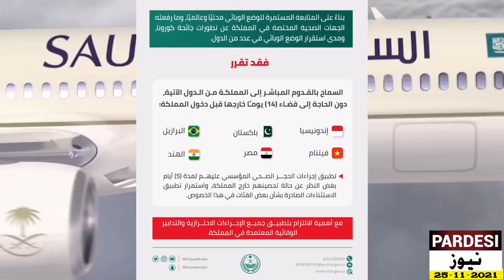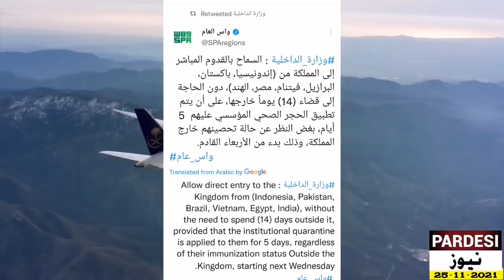Saudi Arabia Resume Direct Flight from Pakistan and India From 1 December 2021 | Pardesi News